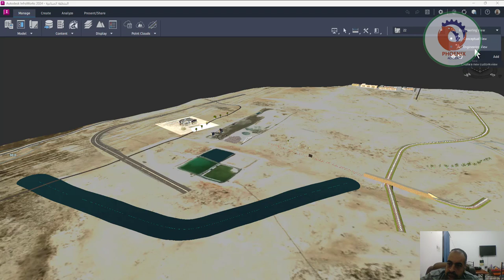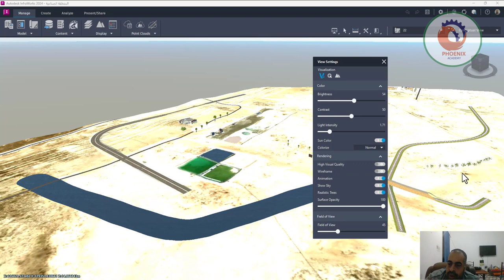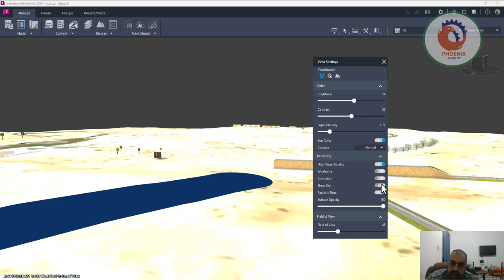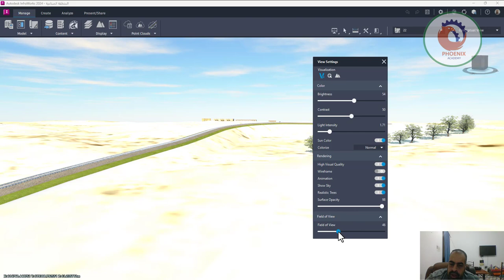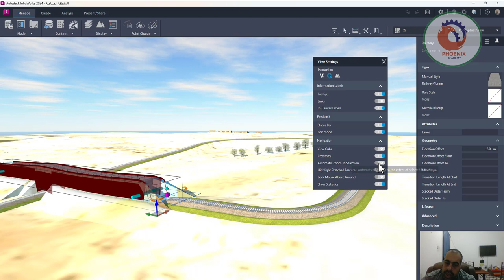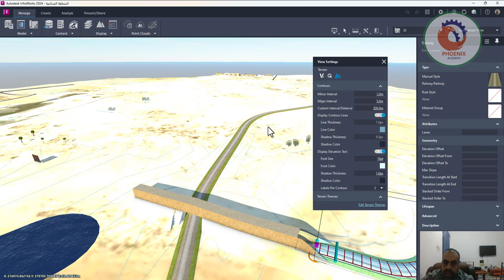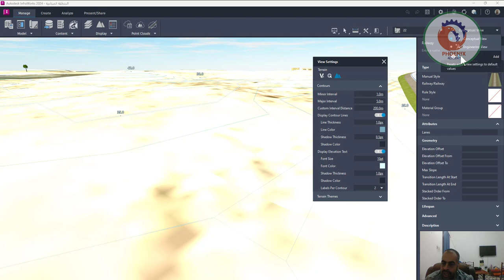Visualization view settings إعدادات عرض التصور InfraWorks